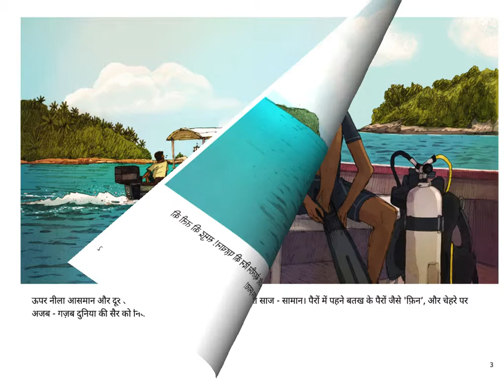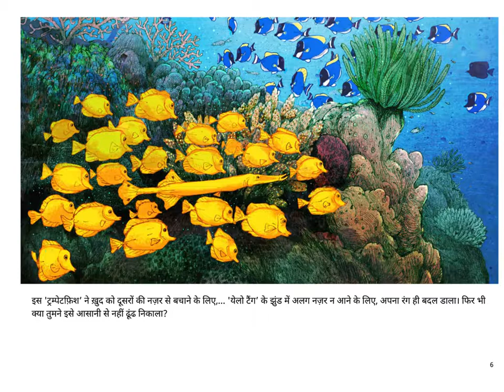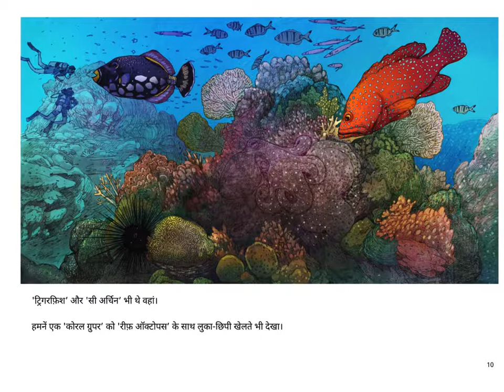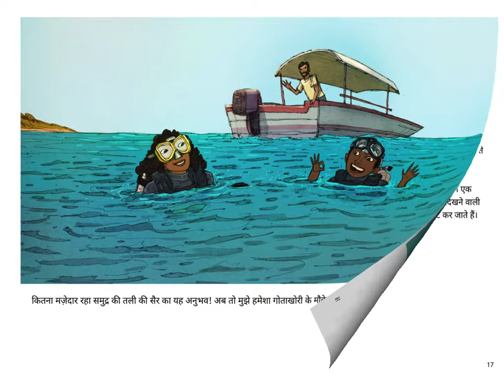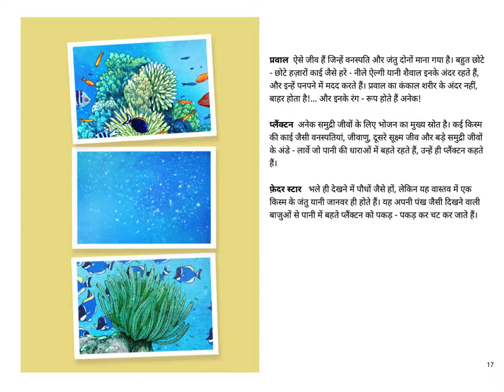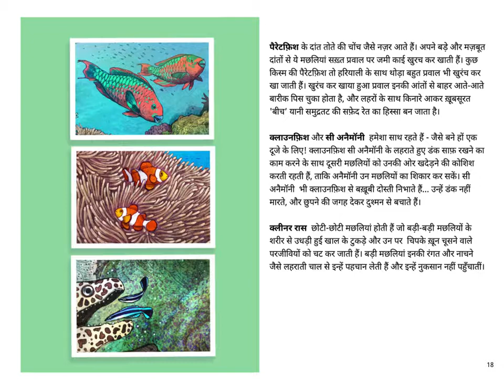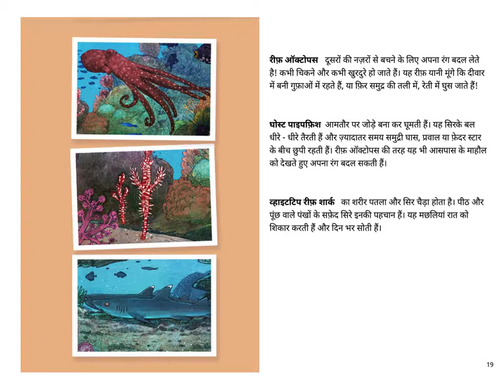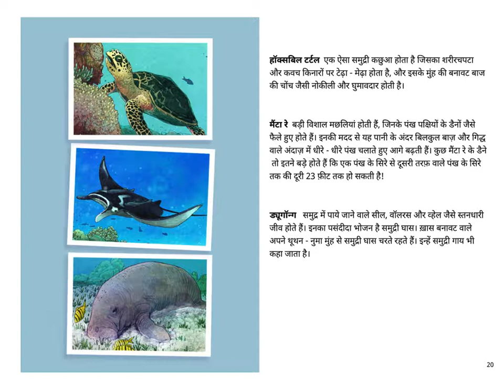Hindi Stories for Kids - Gahre Sagar Ke Andar (Dive!) - Pratham Books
इस कहानी के ज़रिये हमारे साथ समुद्र की गहराई में गोता लगाइये! हम आपको समुद्र के अंदर प्रवाल भित्तियों यानी मूंगे की दीवारों के अनोखे संसार की झलक दिखलाएंगे! सागर की तलहटी में वनस्पतियों के बीच रहने वाले कई किस्म के बेहद अनोखे रंग-रूप वाले सुंदर जीवों के अनूठे संसार को देख आप हैरान रह जाएंगे!

Original Story in English written by Rajiv Eipe, translated into Hindi by Rishi Mathur, brilliantly illustrated by Rajiv Eipe, published by Pratham Books. Narrated by Asawari Doshi.